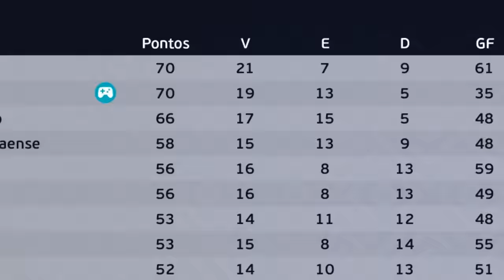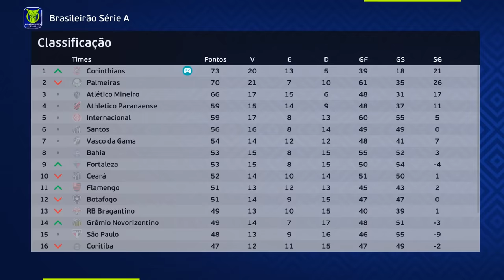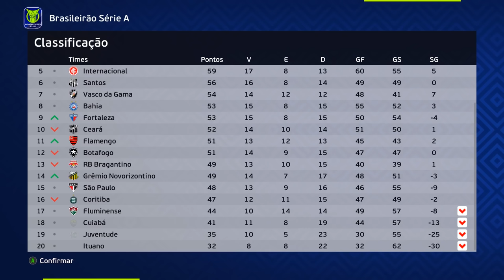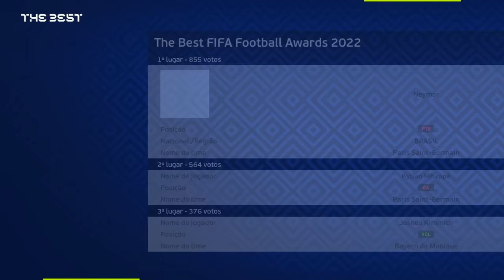ÚLTIMA RODADA DO BRASILEIRÃO! N11 HISTÓRICOOO... - Rumo ao Estrelato 3° Temporada | Episódio 11